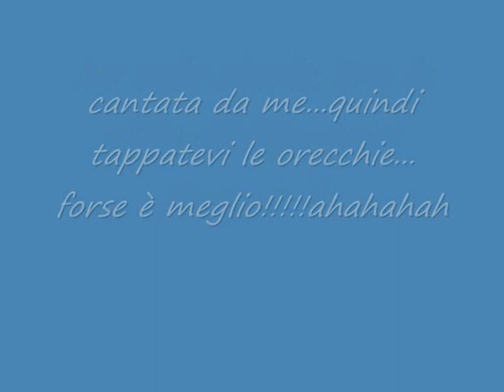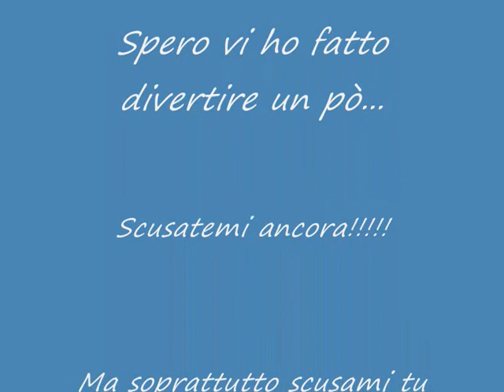grignani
canzone cantata da me